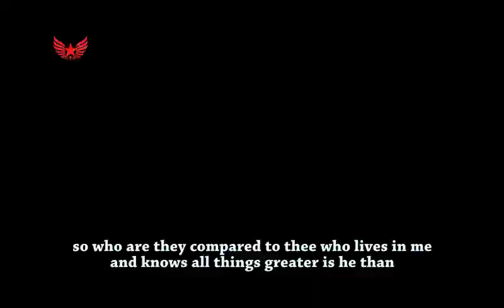Sammy Wonders - Live Performance (Official)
Sammy Wonders whose real name is Samuel Oluwadare Omoshona is a passionate worshipper, popularly known for his ability to diffuse all genre of music into his “Gospel Fuji style” which has given him an edge in the music ministry/industry. The acclaimed “Gospel Fuji Dance Hall ambassador” is a multiple award winning gospel artiste based in Port Harcourt, Rivers state, Nigeria. He studied Public Administration at the University of Abuja, with masters in Human Resource and Theology. He is a onetime Globacom ambassador, the official host of “Rain”, “WWE Concert” and “White Christmas”. He is privileged to have shared the stage with the likes of, Samsong, Midnight Crew, Chris Morgan, Solomon Lange, Joe Praise, Chioma Jesus, Nathaniel Bassey, Mike Abdul, Sensational Bamidele and many others. He has two albums to his credit, his first album was released in 2015 and houses the hit song, Komole which went ahead to be among the best hundred songs in Africa of 2016. His second album was released recently and has potential award winning songs including “So Good” featuring Sensational Bamidele.

"Live Performance" is a live video recording performed by Sammy Wonders and Team Ohmyjesu. The visuals was recorded at the Stargate studios and officially released under the Stargate Records imprint.